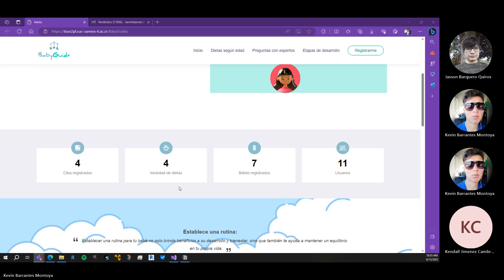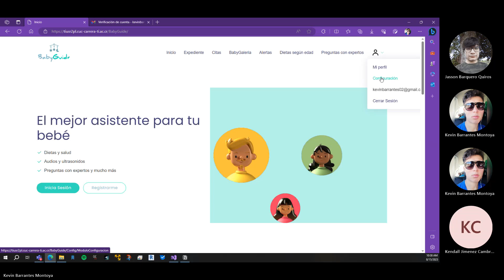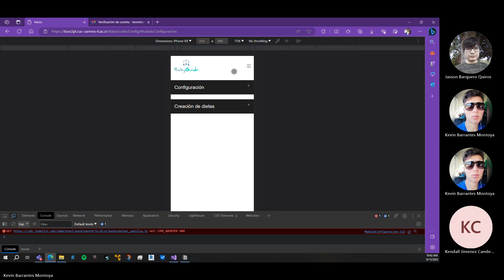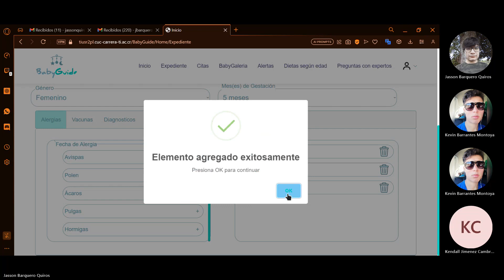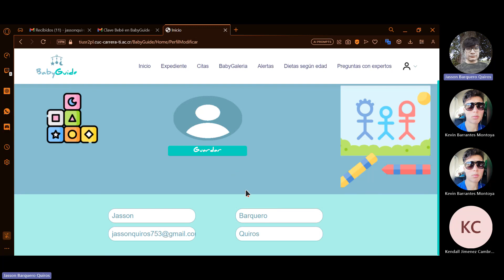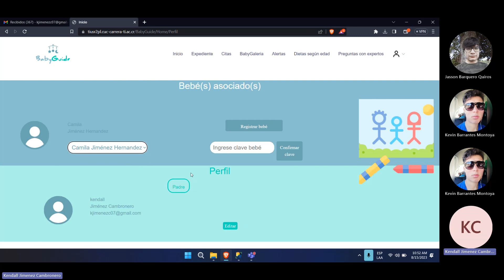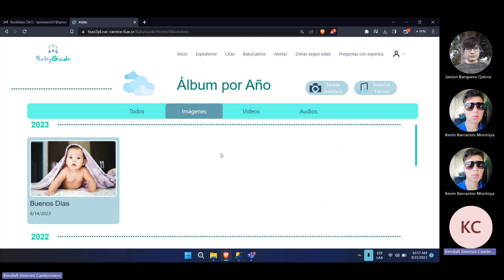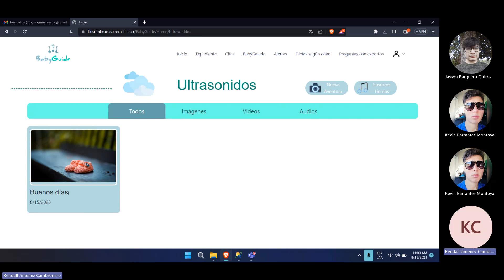BabyGuide - Punto de Control Final